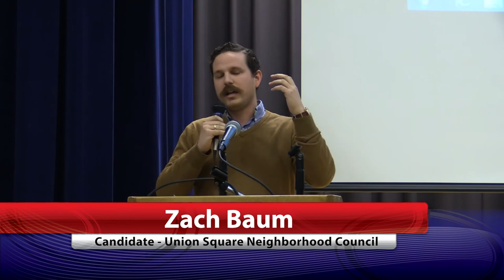Zach Baum - Union Square Neighborhood Council Candidate